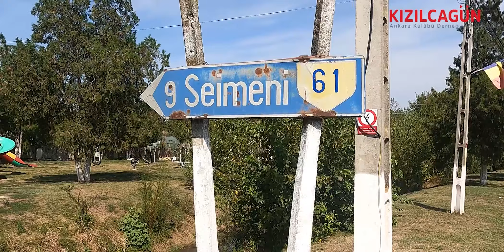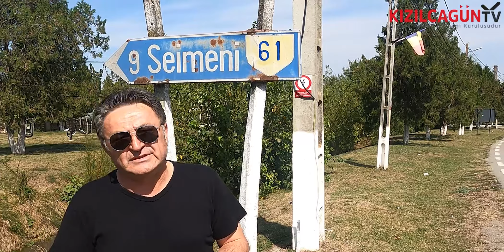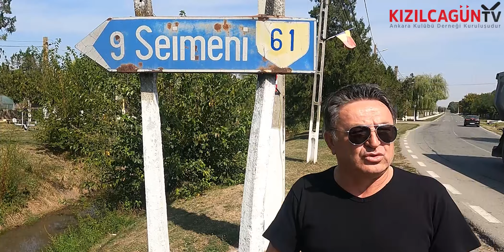Seymenlerimiz, Tatar Köyü olan Taşpınar Köyü'nde!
Ankara Kulübü Derneği Seymenlerimiz, Romanya Köstence'de Tatar Köyü olan Taşpınar Köyü'ne gitti... Köstence'den yola çıkıldı, Bükreş yolu üzerinde Kırım Tatarlarının köyü olan Taşpınar Köyü'ne gidildi. Kırım Tatarları, Osmanlı-Rus harbinden sonra bu bölgeye yerleştirildi. Osmanlı Devleti'nin tahıl ambarı olarak kullanılan bölge, 1892 yılında Ankara'ya Demiryolu yapılmasıyla önemini yitirdi. Orta Anadolu buğdayı böylelikle, bu demiryolu sayesinde İstanbul'a taşındı. Ankara Kulübü Derneği Genel Başkanı Dr. Metin Özaslan, tüm ayrıntılarıyla Taşpınar Köyü'nü Kızılcagün Televizyonu'nda anlatıyor...